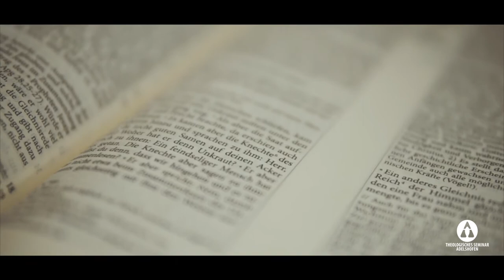2018 TSA Image Movie